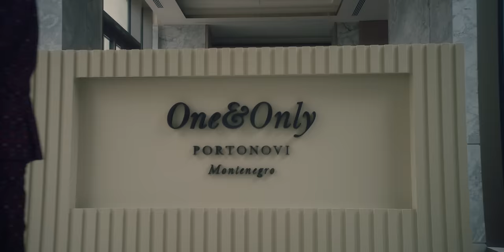Dino Merlin - Mi (Official Video)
Dino Merlin Live:
19/10/2024 Olympiahalle, München, Germany - SOLD OUT
26/10/2024 SC "Morača", Podgorica, Montenegro
16/11/2024 Arena Geneva, Geneva, Switzerland
29/11/2024 Uber Eats Music Hall, Berlin, Germany - SOLD OUT
30/11/2024 Uber Eats Music Hall, Berlin, Germany
07/12/2024 Stadium Arena, Norrköping, Sweden
14/12/2024 NOVA Spektrum, Oslo, Norway
21/12/2024 Sydbank Arena, Kolding, Denmark

Dino Merlin x Porto Montenegro predstavljaju 'Mi'.

Kako je lijepo svanuo dan
K’o nekad jutro mirom miriše
Kako je lijep moj maleni svijet
To sunce sja k’o poslije kiše

Budim se, ustajem i ne odustajem
Na sve sam rad, prepun je grad
Izlazim, silazim, depru obilazim
Dodajem gas, mislim na nas

Nikad ti nisam rekao ko smo mi
Nikada s toliko radosti
Al’ evo sad je došlo vrijeme za to

Mi smo vino što se popiti ne smije
Mi smo tajna što se otkriti ne smije
Mi smo pjesma što se pjevati ne treba
Ako se duša koleba

Mi smo ljubav što se sakriti ne može
Mi smo boje što se nikada ne slože
Mi smo braća što se do smrti svađaju
A vole se do neba

Kako je lijepo imati nekog
Kao što tebe sad imam ja
Kako je lijepo biti čarobnjak
A ti moja čarolija

Lyrics: Dino Merlin
Arrangement: Ozan Bayraşa, Adis Sirbubalo
Backing vocals: Maya Sar, Aida Mušanović Arsić
Programming, keyboards, instrumentation: Ozan Bayraşa, Adis Sirbubalo, Mahir Beathouse
Recording and editing: Mahir Sarihodžić @ Long Play Studio, Sarajevo
Mix: Ozan Bayraşa, Emre KIRAL
Mastering: Emre KIRAL @ Ozinga Productions, İstanbul
Producer: Dino Merlin
Label: Magaza / Croatia Records
Publisher: IDM Music (New York / Zagreb)
Supported by EMDC Network

Filmed in Porto Montenegro Yacht Club, One & Only Portonovi, Bijela Shipyard and select locations in Bay of Kotor - UNESCO World Heritage Site.

Directed and written by Kukla
Director of Photography: Lazar Bogdanović
Produced by Magaza & Porto Montenegro
Producers: Asim Kraljić, Hamza Dervišhalidović & Naida Dervišhalidović
AD: Marko Popović
Editor: Lukas Miheljak
VFX & Colour Grading: NuFrame
Colourist: Teo Rižnar
3D Animation: Jan Horvat, Miha Rainer
Compositing: Erik Margan
Creative Director: Kukla
Set Designer: Maja Šavc
Graphic Designer: Haris Jusović
Titles Animation: Rok Roudi
Stylist: Damir Raković Ponorelii
Assistant Stylist: Sara Valenci
Choreographer: Helena Janjušević
Body-art: Bojan Kovski
Make-up Artist: Tina Gudelj
Hair Stylist: Vlado Hair Design
Focus Puller & AC: Miroslav Todorović, Artcore Studio Rental
2AC: Niko Tripunović
Steadicam Operator: Petar Stojanović
Drone Operator: Dragan Trifunović, Helivideo
Underwater Camera: Marko Gligorijević
Underwater AC: Miloš Tejić, M Rental
Diving Assistant: Konstantin Krstić
Grip: Ivan Leković, M Rental
Light: Šapa lights
Gaffers: Aleksandar Davidović, Dragan Šapić, Miloš Vučenović
DIT: Relja V Simić
Unit Production: Rifet Čamdžić, Eldin Kabahija
Logistical Support: Yellow Events, PG Sound
Technical Support: Nikola Đurović, Miloš Rakočević, Dejan Krivokapić
Photo: Sever Zolak
Casting: Slobodan Bobo Ivetić
Divers:
Milica Bulat
Nikola Posavac
Dancers:
Mario Vrbanec
Tomislav Ivić
Jan Hajsok
Luciano Plazibat
Diego Siqueira
David Farkaš
Stjepan Cutvarić
Marko Marić
Anis Habibović
Endi Shrotter
Cast:
Tina Teskera
Milica Teskera
Romana Janković
Lorena Janković
Milena Mitrović
Nataša Stevović
Isidora Škanata
Valentina Nikolić
Valentina Marjanović
Angelina Stojanović
Ksenija Bosnić
Skippers:
Nenad Dizdarević
Marko Popović
Drago Maslovar

With special thanks to Emir Granov, Cemil Demirok, Dada Bulat, Edvin Kalić, Ensar Dervišbegović, Ivan Stojiljković, Kornelia Santai Nagy, Marko Feher & Petja Zorec.